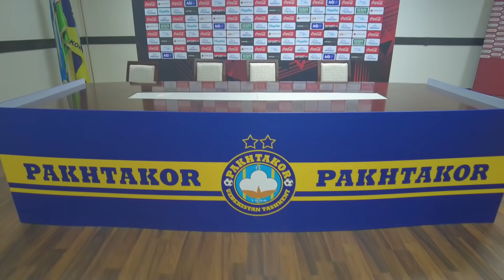"Kichkina kamera". "Paxtakor" - "Turon" uchrashuvi qanday o'tdi?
"Kichkina kamera" Superliganing 20-turidan o'rin olgan "Paxtakor" - "Turon" uchrashuviga tashrif buyurdi.